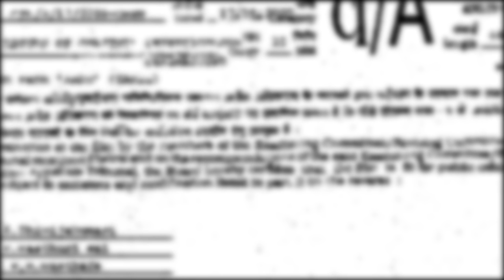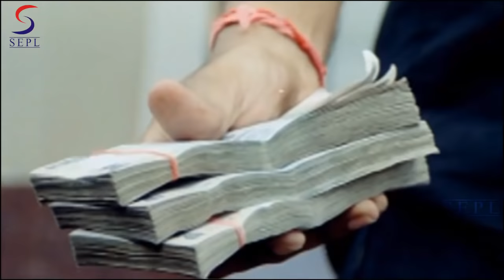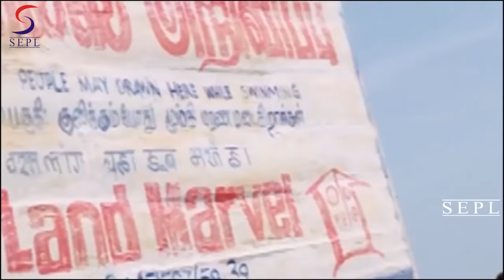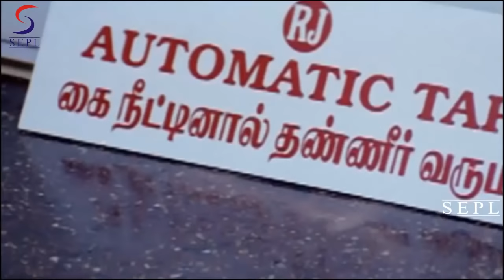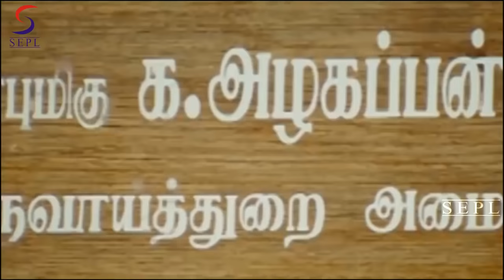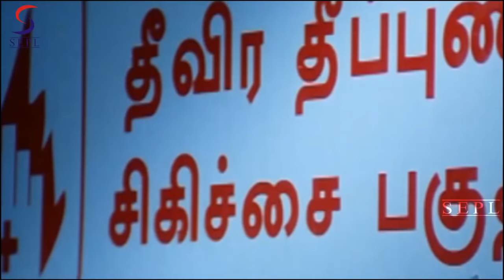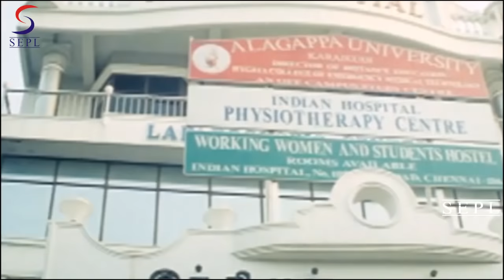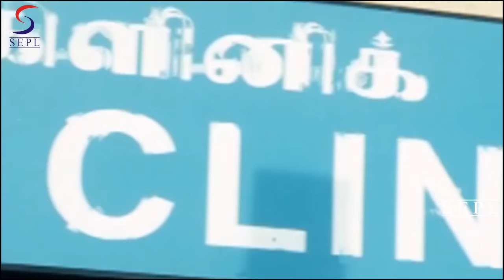Zakhmi Aashiq - ज़ख़्मी आशिक़ -Dubbed Hindi Movies 2017 Full Movie HD l Soorya, Trisha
Watch this Bollywood Hindi Action Movie "Zakhmi Aashiq" (dubbed from Super-hit South film) Starring Soorya Trisha Ashish Vidhyarthi

Synopsis: In this movie Aarumugam, nicknamed Aaru (Surya Sivakumar), is a thug and dealmaker with a band of boys handpicked from the slums of Chennai. Aaru's mentor Viswanathan (Ashish Vidyarthi) protects him, because Aaru gives him the violent undercover he needs. When Vishwanthan declares war on his bitter rival Reddy (Jaiparakash Reddy), Aaru assists him. But Vishwanthan betrays him, resulting in the deaths of Aaru's subordinates. Aaru thus realizes Viswanathan's true, evil nature and vows to destroy his power. There is also a subplot involving Aaru's romance with the college student Maha (Trisha Krishnan). Surya Shines in a role of an angry young tough man. He performs to his best in the well shot action sequences.

Starring:Soorya Trisha Ashish Vidhyarthi
Directed by:Hari
Produced by:Devi Sri Prasad